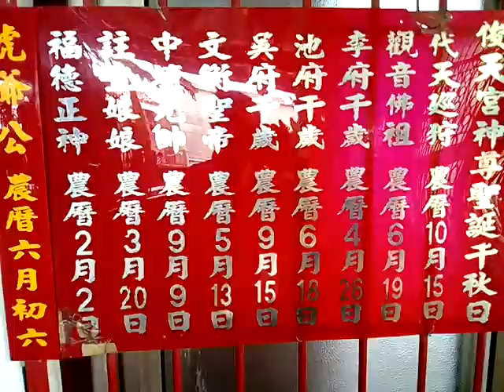VID 20181102 122228台南市鹽水區坔頭港俊天宮沿革與神明聖誕日期